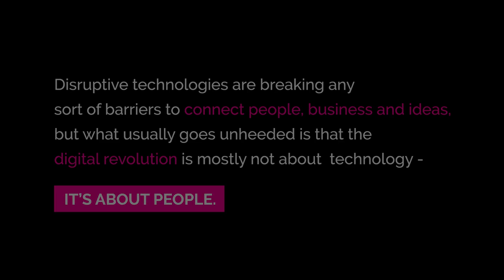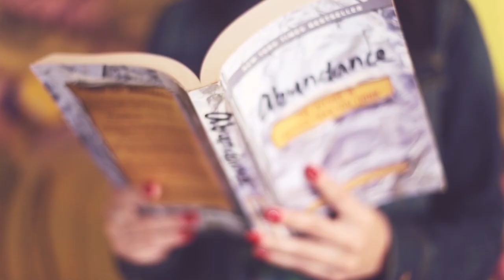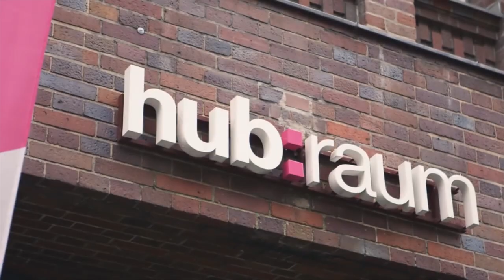The Role Legacy Businesses in the Era of Collaboration and Innovation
Berlin School Executive MBA Alumna, Marília Lobo, explores the future role of legacy businesses, with their history of knowledge, tradition, and trust, and the possibility of developing symbiotic relationships with innovation communities in this new landscape of complexity and collaboration.

This is a preview video created in addition to Marília's thesis and to support her thesis defense in September 2018. This footage has been used for educational and not for commercial purposes.

Discover our part-time, global Executive MBA in Creative Leadership

Explore our content platform, the Home of Creative Business Leadership